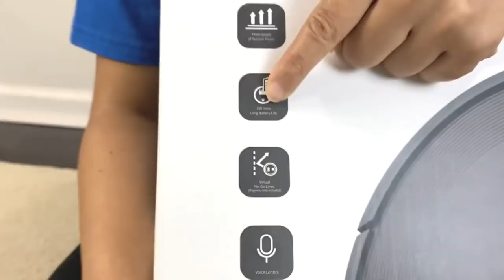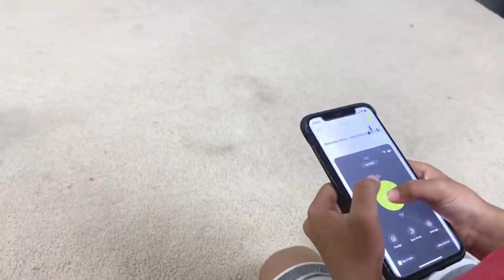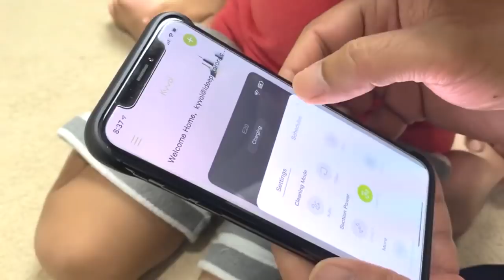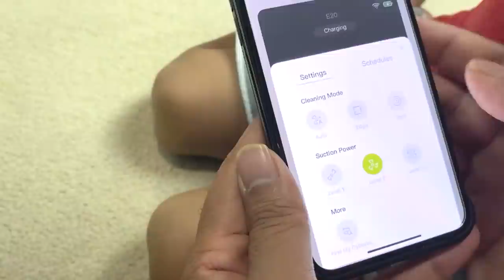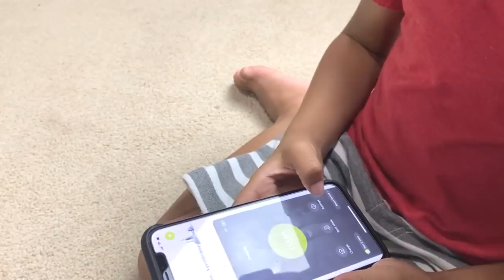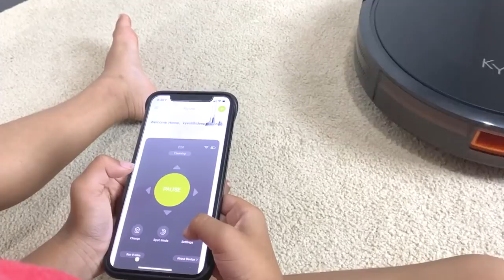One Hour Fun Vacuum Cleaner Videos For Toddlers| Kyvol Ridgid Geemo Casdon Dyson Black And Decker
One Hour Fun Vacuum Cleaner Videos For Toddlers| Kyvol Ridgid Geemo Casdon Dyson
Compilation video and more than one hour of fun for kids with different kind of vacuum cleaners. We got Kyvol robotic vacuum cleaners that we played with. WE played with Ridgid Vacuum cleaner, we played with Casdon Dyson vacuum cleaner toy, we played with black and decker schop vacuum toy for kids. I hope your little one will enjoy the one hour fun vacuum videos for toddlers.

This is an entertainment channel for kids where appropriate videos are uploaded for your children.

You will watch various videos of Zaynn's  day to day activities. The videos are very relatable to every child. Zaynn is a very outgoing child and loves to act and mimic, so you will see various videos where he goes on and on explaining his toys or situations.

In this channel we upload videos of him doing various activities such as

1. Video of kid playing with toys
2. Video of kid pretend play
3. Video of kid doing things for the first time, like his first time to school, his first halloween shopping, his first flight etc
4. Video of him enjoy various phases of life